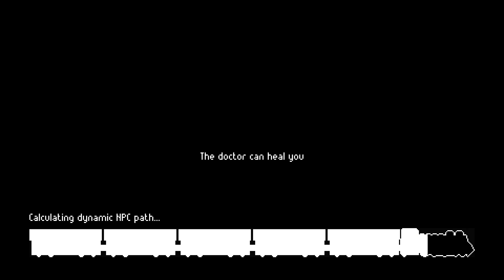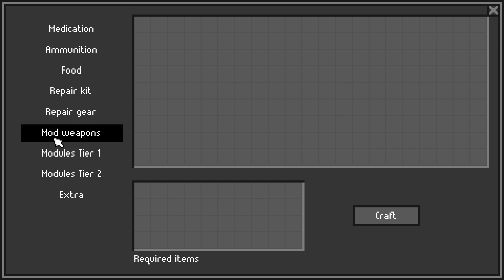ZERO Sievert - ' Forest Quest Important Parts ' Part9